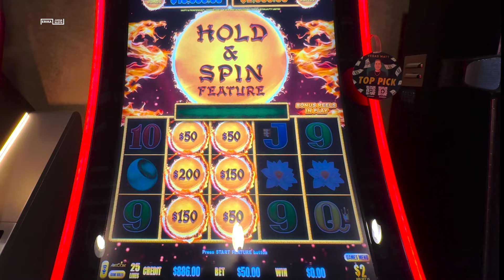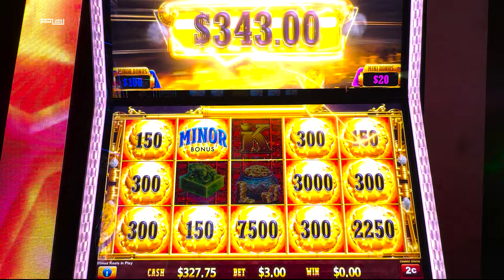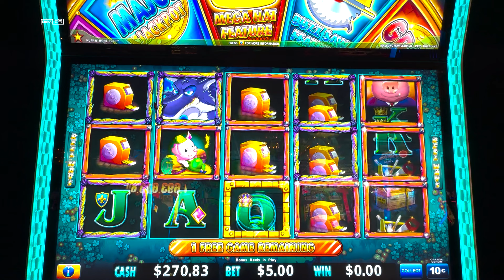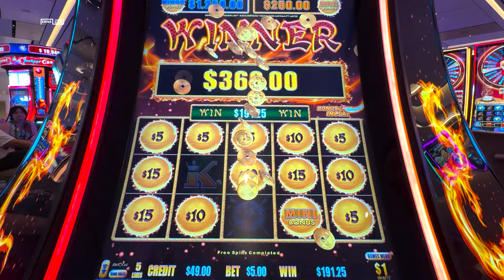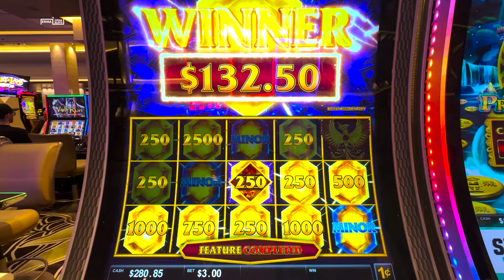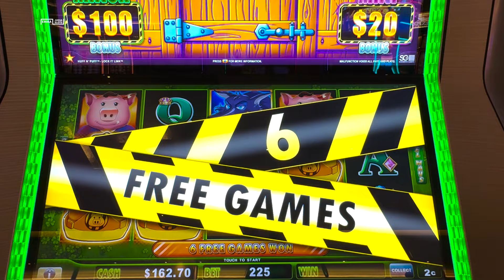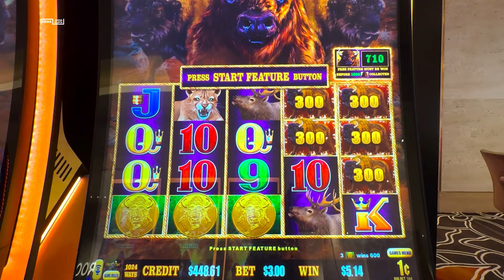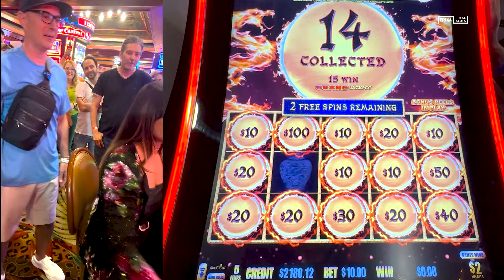🔥LOS MEJORES BONOS DE AGOSTO!! RECOPILACIÓN DE MEJORES MOMENTOS!🎰🍀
🚨1 CENTAVO POR CADA SUSCRIPTOR / PASOS DEL CONCURSO🚨

🔺3. Dejar un comentario en el último video.

🚨REGLAS DEL CONCURSO🚨
🔺Concurso únicamente para mayores de 21 años.
🔺Se elegirá 1 ganador por mes, SOLO SI en la apuesta de 1 centavo por suscriptor de Erika Juega Slots gana la apuesta.
🔺El ganador será elegido al azar por una persona que no será Erika Juega Slots, y será elegido a través de un comentario de uno de los videos publicados a partir del Domingo 25 de Agosto 2024.
🔺Concurso inicia Domingo 25 de Agosto 2024 y se reserva el derecho a finalizar este concurso en cualquier momento.
🔺El ganador recibirá la mitad de la ganancia ganada de Erika Juega Slots, y solo podrá ganar hasta un máximo de $1,000 dólares.
🔺Si el ganador no envía un correo a en un periodo de 3 días después de haber sido elegido, automáticamente perderá el derecho sobre el premio.
🔺El ganador deberá probar que es el dueño de la cuenta seleccionada.
🔺Por favor, consulta el siguiente enlace para ver una copia de las directrices de la comunidad de YouTube
🔺Si el ganador está fuera de USA, debe tener una cuenta disponible en la que se pueda depositar directamente desde USA.
🔺 Nombres de usuarios que únicamente tengan dígitos numéricos no serán elegidos.
🔺Si alguno de los ganadores no cumplen con los requerimientos solicitados, o no reclama su premio en 3 días, el monto se acumulará y se le entregará al proximo ganador.
🔺Al participar, entiendes y estás de acuerdo con las reglas del concurso.

🚨POLÍTICA DE PRIVACIDAD🚨
🔺La información proporcionada para identificar y verificar que eres el propietario del canal de YouTube ganador se mantendrá confidencial y no será vendida a ninguna empresa tercera por ningún motivo.
🔺El ganador entiende que deberá proveer información privada para poder recibir su premio.
🔺Este concurso es única y exclusivamente de Erika Juega Slots, y NO SE TE PEDIRÁ DINERO ALGUNO.